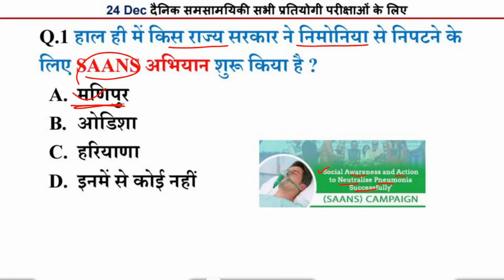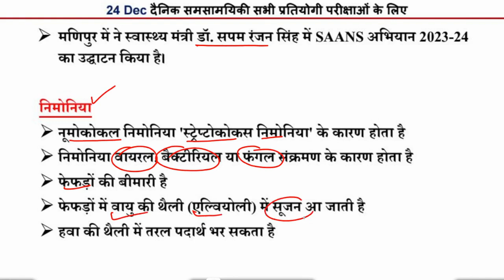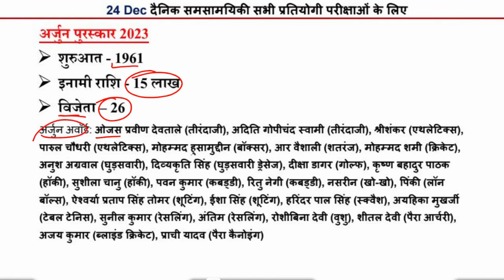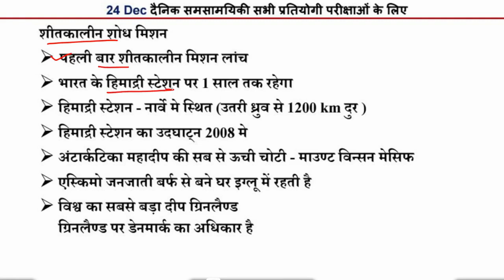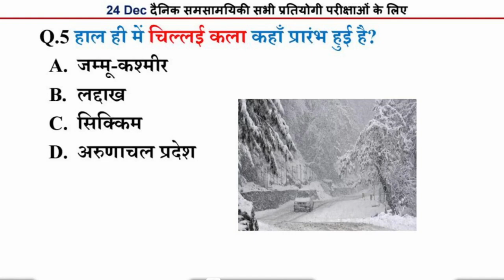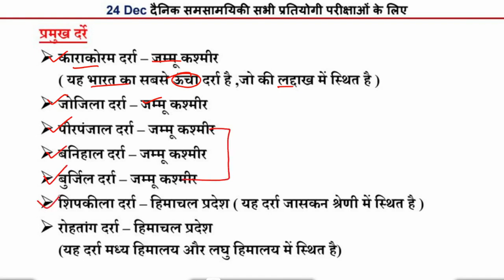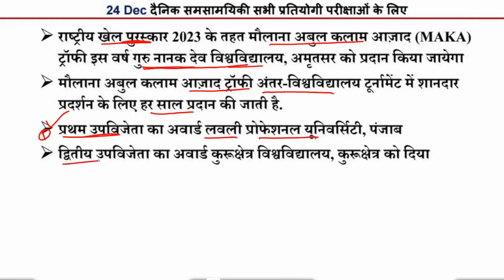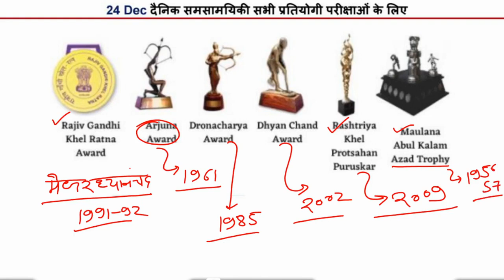25 December Current Affairs 2023 | Daily Current Affairs |today current affairs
नमस्कार दोस्तों...

About this video :- 25 December Current Affairs 2023 | Daily Current Affairs |today current affairs

25 Dec 2023 Daily Current Affairs | All Exams Current Affairs 2023 |
नमस्कार दोस्तों आप सभी का Daily Current Affairs  पर बहुत-बहुत स्वागत है इस क्लास में Study147 के द्वारा  Current Affairs के महत्वपूर्ण Questions कराए जा रहे हैं |
भारत के सभी परीक्षाओं के लिए महत्वपूर्ण करंट अफेयर से साथ में आपको स्टैटिक जीके का तड़का भी दिया गया है ताकि आप की तैयारी संपूर्ण हो जाए आपको बहुत ज्यादा इस वीडियो से लाभ होने वाला है पूरा वीडियो शुरू से लेकर अंत तक देखें यह है करंट अफेयर्स की ब्रह्मास्त्र क्लास